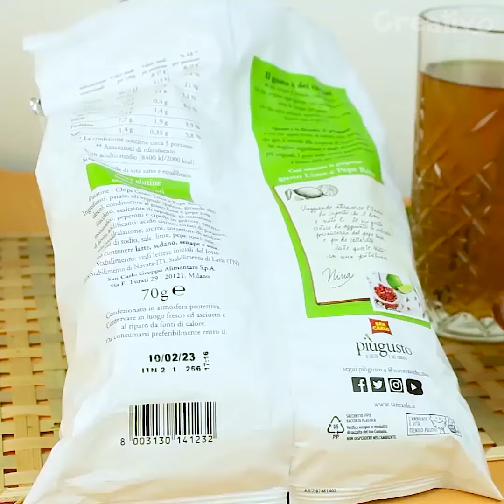35 hacks to improve your everyday life 😉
Hi!
If you want to make moving a heavy piece of furniture easier, place jar lids under the feet. If you want to store away the kids' stuffed animals without taking up too much space, you can place them in an airtight bag and suck the air out to create a vacuum. To keep the hairdryer cord in the right position, you can clip it to the plug using the gap provided in the plug housing.

If you want to make space in the shoe rack, you can place your shoes in it with their soles facing outwards. If you want to keep pegs handy near the clothes horse, you can use a basket with handles and a hanger to keep them readily to hand.

The easiest way to remove lint and hair from your laundry is to put hair curlers in the washing machine before starting a wash.

Welcome to Creativo UK!🤗

    This channel is full of great ideas for DIY projects that you can do with your own hands, and also practical advice to simplify your - and your family’s - life! Here, you will find creative recycling ideas, projects for the kids, decorating techniques, artwork, gardening, scientific experiments, tips to easily clean and tidy up your home, and more! Strive to be creative and use us for inspiration whenever you want!